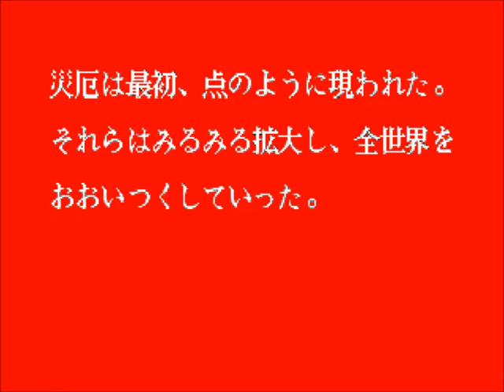Samurai Shodown 2 [PS1] - play as Kuroko in Story Mode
This is a play-through using Kuroko in Story Mode in the PS1 version of Samurai Spirits 2 (from Samurai Spirits: Kenkaku Yubinan Pack). Read on below for more information...

Kuroko is a hidden character in this game. He is an unlockable playable character, but he cannot be used in Story Mode.

Additional Information

As an unplayable character in Story Mode, completing the game with him will lock up the game.

If you get to fight against CPU Kuroko, he always has the default colour palette even when the player character is Kuroko.

He doesn't appear on the screen in the game's mid cut-scene.

He cannot lose his weapon.

During a fight, when he gets angry his outfit turns red instead of his skin tone.

About Kuroro
He is the umpire in the background who referees your matches. He fights with the pair of flags, and has a ton of special moves. It seems that this guy specializes in fireballs and projectiles.

About PS1 Samurai Shodown 2
PS1 SS2 is part of a 2-disc game collection called Samurai Spirits: Kenkaku Yubinan Pack, with the other game in the collection being Samurai Spirits 1.

This version is a good port of the Arcade game. Aside from the ridiculous loading times, mostly everything else seems to be intact, which is expected considering the game is much "less-hardware-demanding" when compared to the later SS games. There ARE animation frames cut for most of the characters (for example Nakoruru's walking forward and backward animations), but you're not used to the arcade version then you probably won't notice it.

The game takes advantage of the PS1 hardware and uses the AST soundtrack.